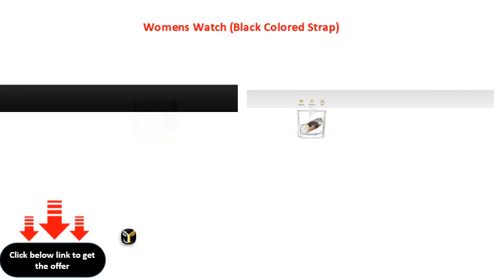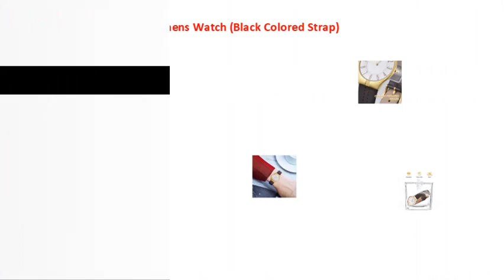Womens Watch Black Colored Strap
Women\'s Watch (Black Colored Strap)